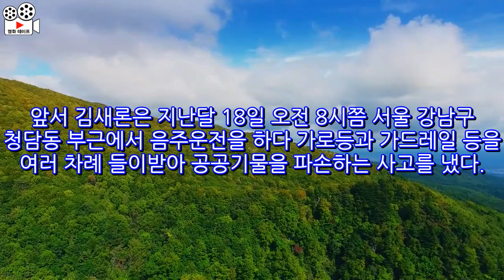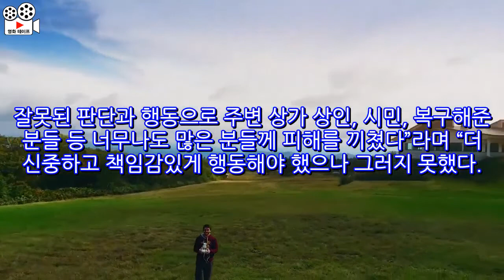만취운전 사고에 3시간 정전…김새론, 피해 상가 찾아갔다